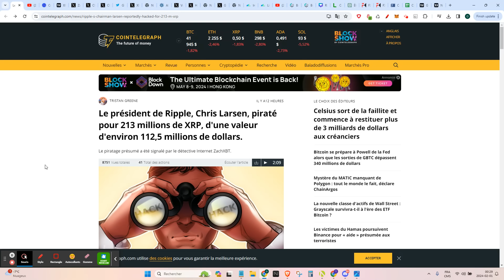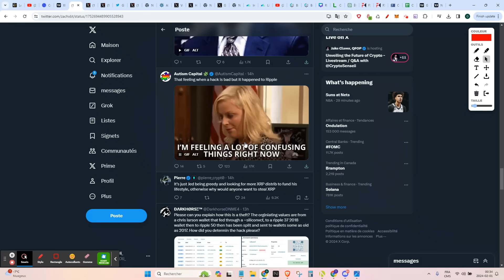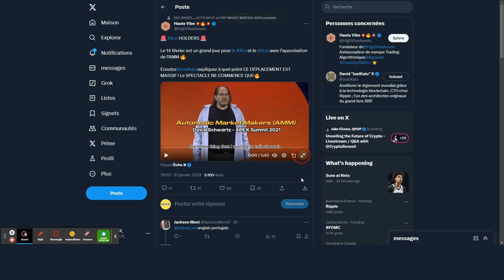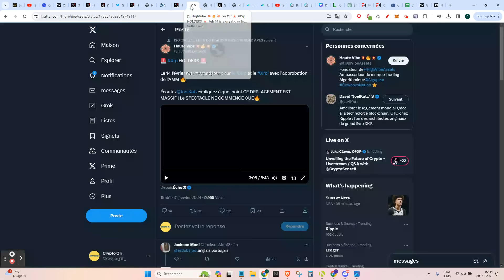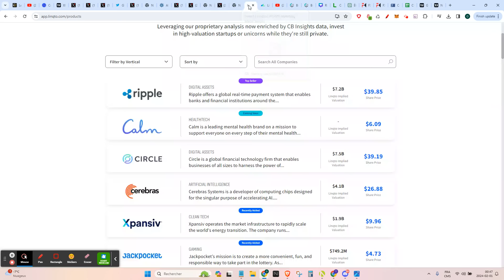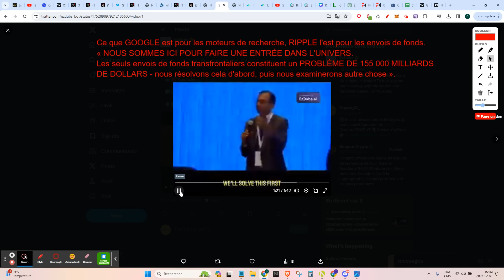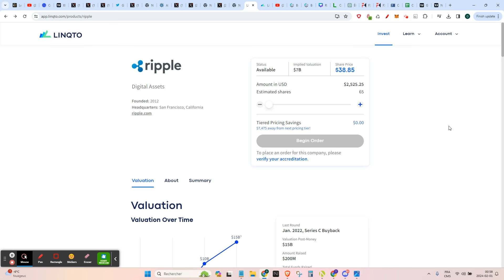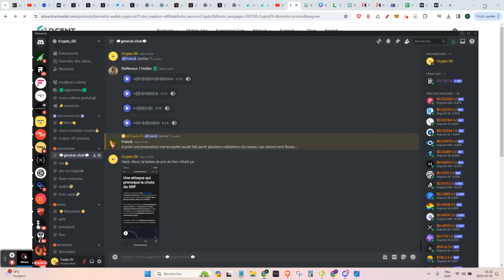😬LE CHAIRMAN DE RIPPLE A ÉTÉ PIRATÉ POUR ENVIRON 213 MILLIONS DE XRP I 112,5 MILLIONS DE DOLLARS !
Investissez dans des startups ou des licornes à forte valorisation alors qu'elles sont encore privées.